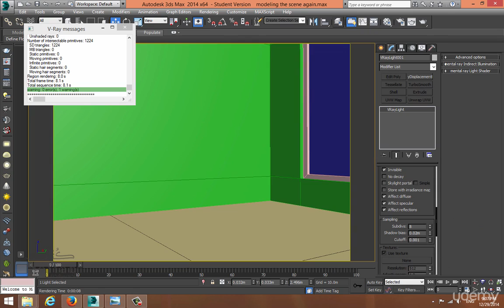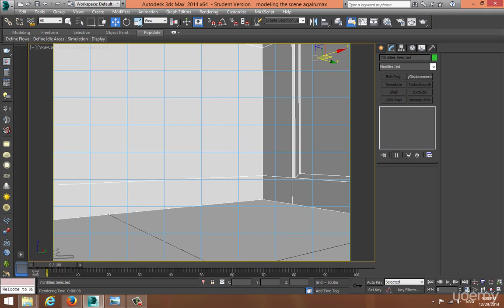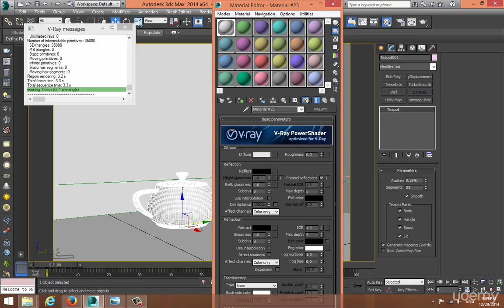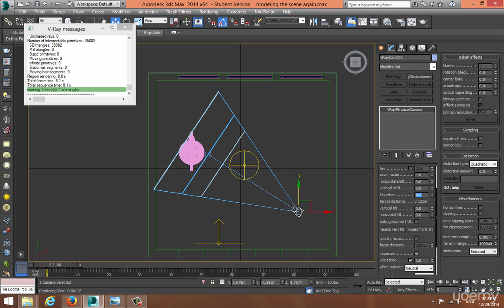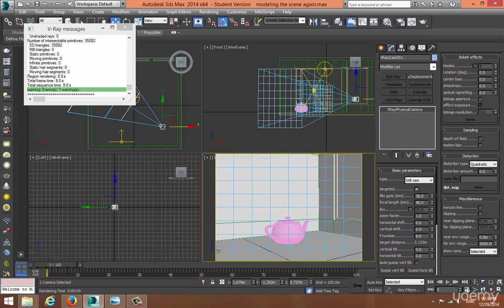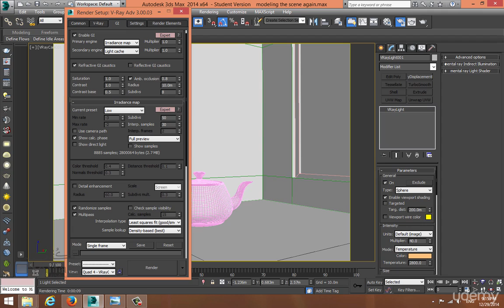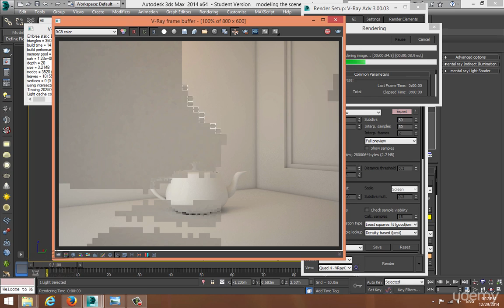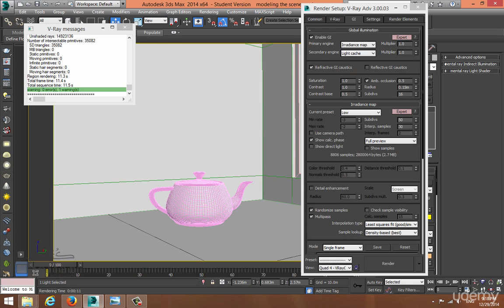002- Lighting Initialization